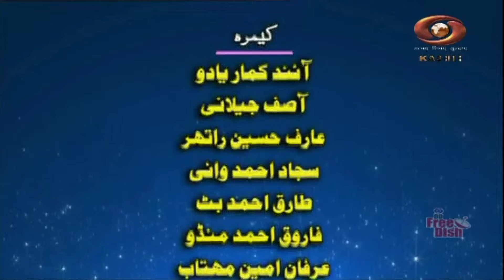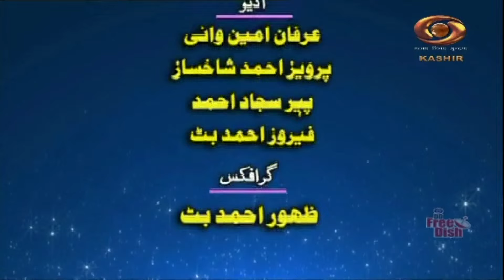“Yuss Karai Gongool Souie KaraiKraaw” | DD Kashir | February 04, 2024